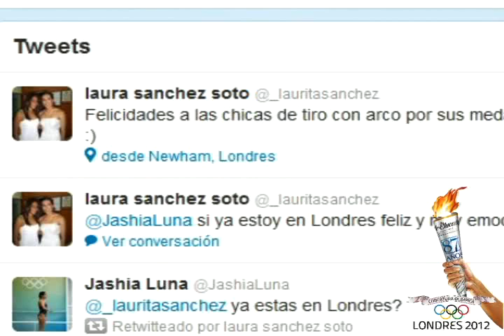Diario Tv Olímpico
México obtuvo dos medallas en tiro con arco, con lo que aumentó su cosecha durante estos Juegos Olímpicos